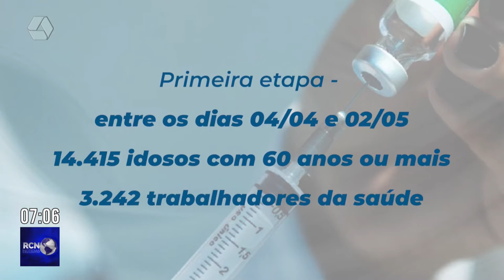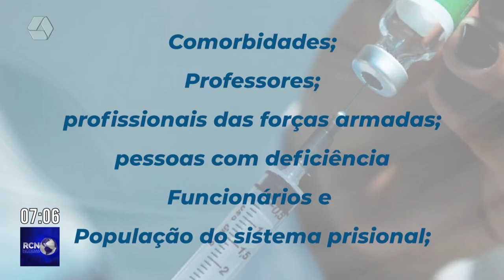Começa nesta segunda campanha contra Influenza e Sarampo